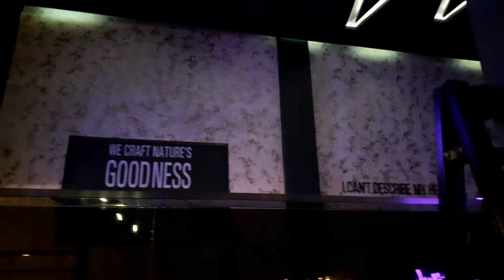KSA 2020.. 360 degrees cafe & resto with ate Blanche